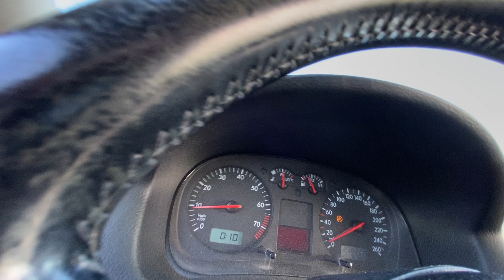Հասել եմ եեեսիմ ուր...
✔ My PC
✔ Mobo: MSI X99A GAMING PRO
✔ CPU: Intel Core i7 6800k
✔ GPU: MSI GeForce GTX 1080
✔ RAM: Corsair LED DDR4 16GB
✔ Headset: Logitech G533
✔ Keyboard: Logitech G810
✔ Mouse: Logitech G403
✔ Mouse Pad: Logitech G640
✔ OS: Windows 10
✔ SSD: HyperX 3K 120GB
✔ Case: Thermaltake V71 Black
✔ Microphone: Samson C01U Pro